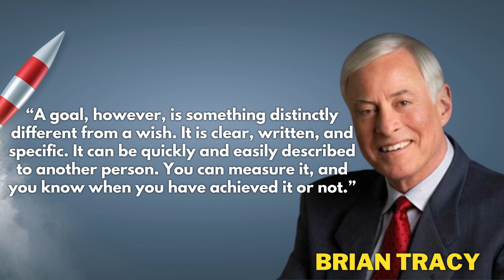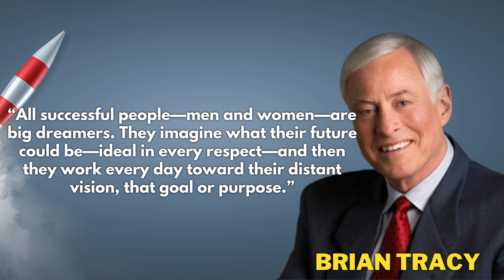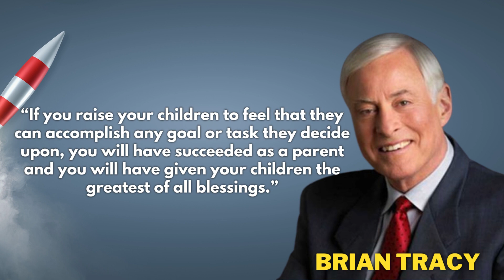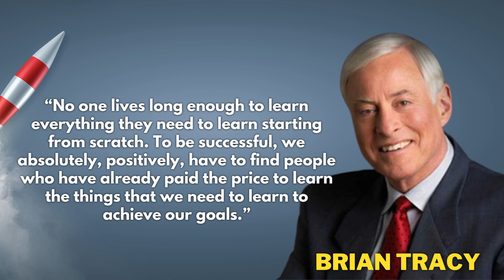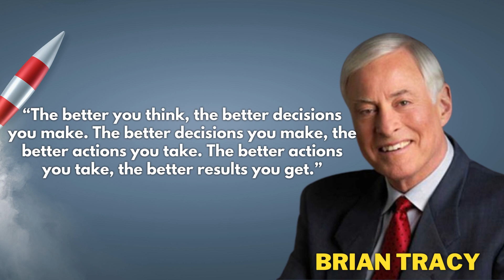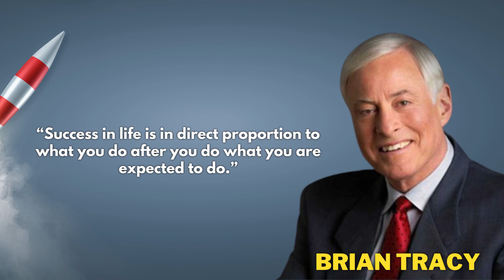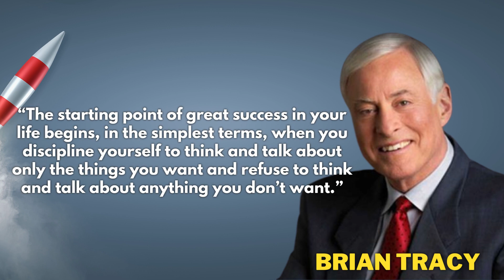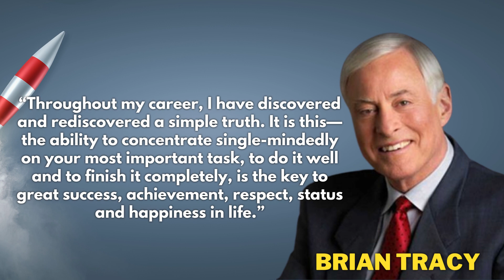Brian Tracy Quotes about Goal, Success and Excellence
Brian Tracy is an acclaimed speaker, author, entrepreneur, and trainer. He is well known for his international best-selling books, such as Eat That Frog! and The Psychology of Achievement. He has written and produced more than 70 books and 300 audio and video learning programs covering the entire spectrum of personal and professional development topics.

Brian was born in Canada and moved to the United States in 1967. He graduated from the University of Alberta with a degree in business administration. He worked in various sales, marketing, and management roles before launching his own consulting firm in 1978.

Brian has consulted with over 1,000 companies and addressed more than 5,000,000 people in 5,000 talks and seminars throughout the US, Canada, and 70 other countries worldwide. He has also been featured in the Wall Street Journal, Success Magazine, and the New York Times, and is well known for his expertise in the areas of leadership, sales, and personal development.

Over the years, Brian has received numerous awards for his work, including the International Entrepreneur of the Year Award, the National Speakers Association Hall of Fame Award, and the Top Sales Training Executive Award. He has been featured in more than 500 radio and television interviews and has authored several best-selling books, including The Power of Self-Discipline and Maximum Achievement.

Brian is passionate about helping others achieve their goals and maximize their potential. He has dedicated his life to researching and teaching the most effective strategies for success and continues to share his knowledge with others through his books, seminars, and speaking engagements.

We strongly believe that his quotes will inspire and motivate you to achieve your dream.